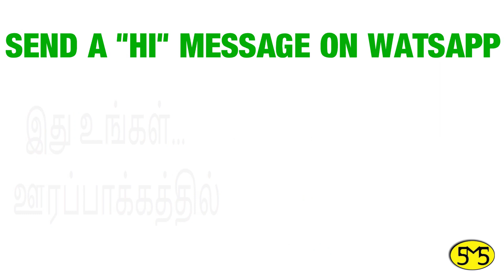மறுமணம் பிள்ளை பெண் வரன் | சேலம் | வயது 21 | F080420237197